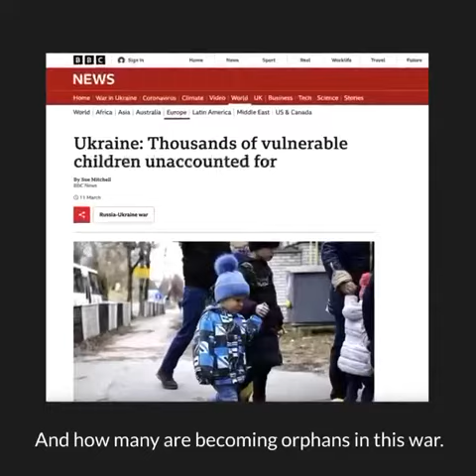4 апреля 2022 г.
Александр Зинченко, футболист сборной Украины и «Манчестер Сити», записал ролик в поддержку Украины:

«Уже погибло более 140 детей. И погибнет еще больше, если мы не остановим это вторжение! Я прошу вас, пожалуйста, выскажитесь! Не молчите в то время, как маленькие дети умирают каждый день. Пожалуйста, помогите нам своими словами и своей поддержкой. Остановите Путина! Спасите украинских детей».🤕🙏